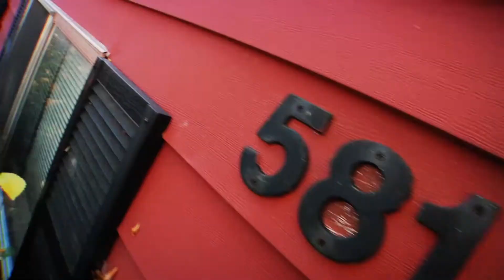The Giraffe House: Elevator Acapella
The giraffe will build you just to let you down.